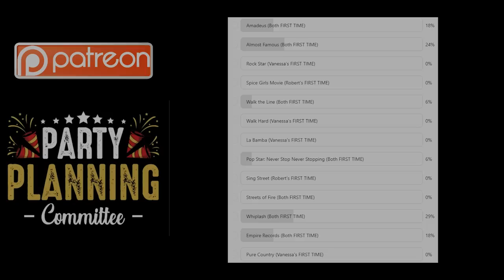Whiplash (2014) Movie Reaction | Our FIRST TIME WATCHING | J.K. Simmons | Miles Teller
Amazon Wishlist @